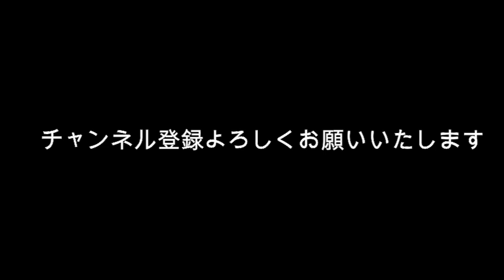上白石萌音 キスした相手を好きになる？